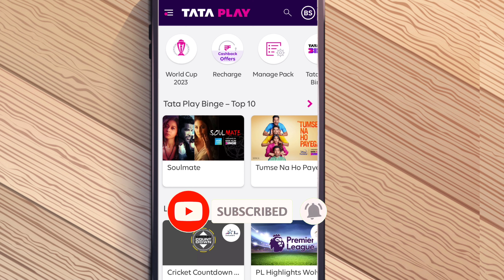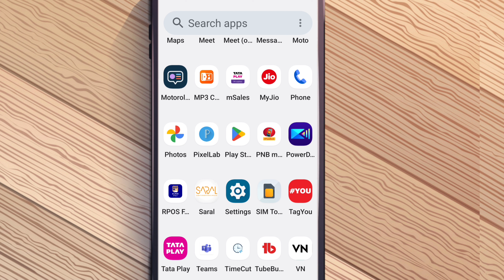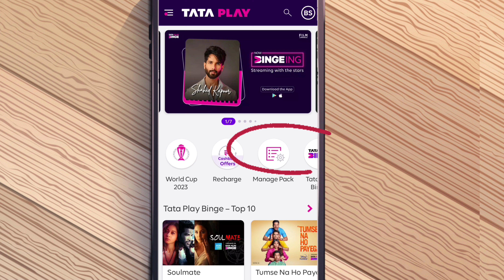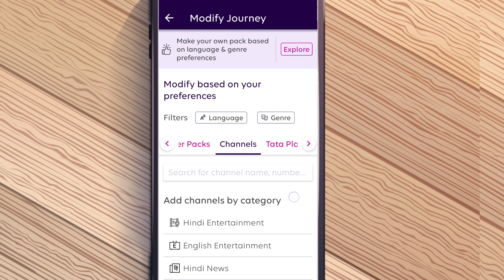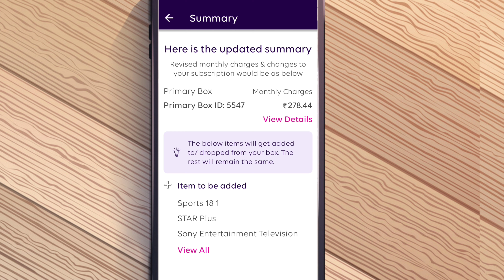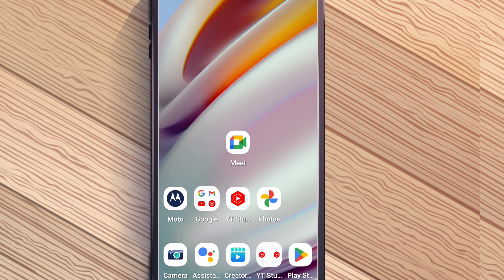Tata Play World Cup Sports Channel Add // Tata Play Star sports HD channel add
Tata Play Sports Channel Add

Disclamer-